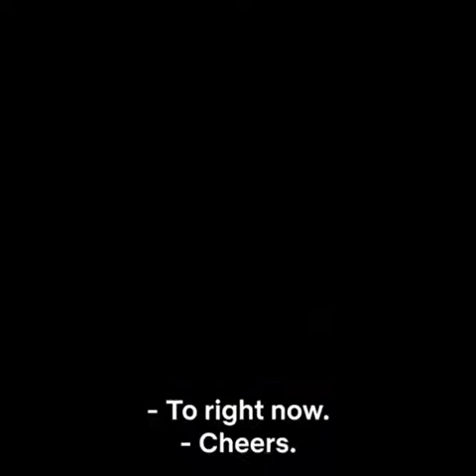ReallyLove Available On Netflix August 25th!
Stunningly Set Against Against The Blues | Shared From @wilsonmoralesfilm

• • • •  Directed by @angelkristiwms and starring @yoothasings @kofisiriboe @uzoaduba @mackwilds @naturi4real, Suzzanne Douglas @jadeeshete @blairunderwood_official and @themichaelealy

Written by Williams and @feliciapride, The story follows the life of a starving artist (Siriboe) in gentrifying Washington D.C. who is struggling to find his place in the prestigious art world. When a young law student (Wong-Loi-Sing) unexpectedly comes into his life, he must choose between a whirlwind romance and his budding career as a successful painter.